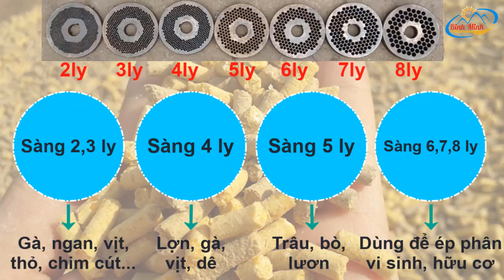TOP 2 Máy Ép Cám Viên Bán Chạy Nhất Thị Trường Việt Nam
Chi tiết:
📢 Máy ép cám viên S150 - S200 giúp quý vị tận dụng nguồn phụ phẩm sẵn có, dư thừa trong sản xuất nông nghiệp làm ra những viên cám chắc mịn, đầy dinh dưỡng giành cho vật nuôi
📢 Máy ép cám viên giúp quý vị giảm chi phí giá thành thức ăn chăn nuôi lên tới 30-40% mà không bị phụ thuộc vào cám công nghiệp
📢 2 dòng máy ép cám viên có thể ép đa dạng các loại nguyên liệu thô tươi như: các loại bột cám, ngô hạt, đỗ tương, rau cỏ, cua, cá ốc.
📢 Mua với giá thành tốt nhất trên thị trường, được hưởng chính sách bảo hành lên tới 6 tháng tại xưởng sản xuất
✨ MÁY ÉP CÁM VIÊN S150 ✨
⚡ Động cơ 3 -3,5kw
⚡ Nguồn điện 220v (Hoặc đầu nổ D8)
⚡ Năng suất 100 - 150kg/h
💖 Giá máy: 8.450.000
✨ MÁY ÉP CÁM VIÊN S200 ✨
⚡ Động cơ 4 - 5,5kw
⚡ Nguồn điện 380V (Hoặc đầu nổ D10)
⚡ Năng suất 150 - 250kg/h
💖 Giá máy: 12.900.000